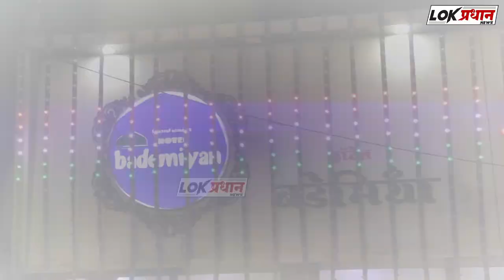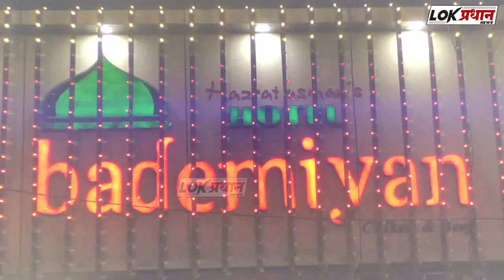परिवहन उपक्रमातील चालक संजय डोंगरे यांची उणीव नक्कीच भासेल; सी टी आय सतीश गुंड